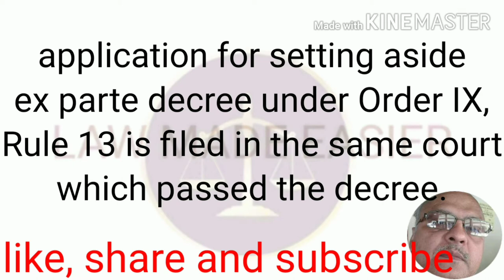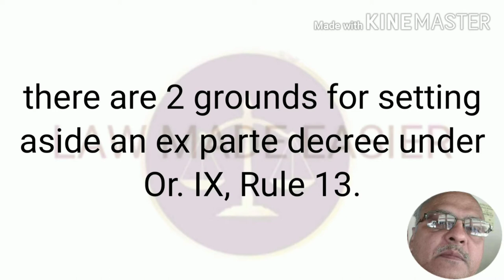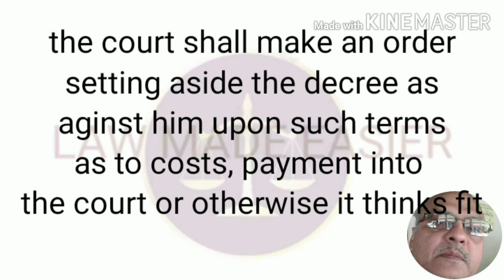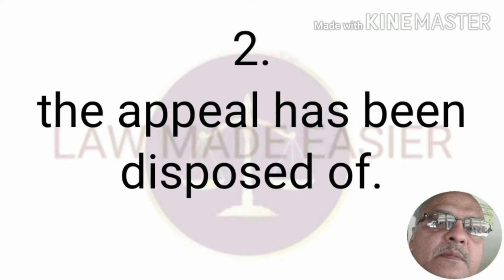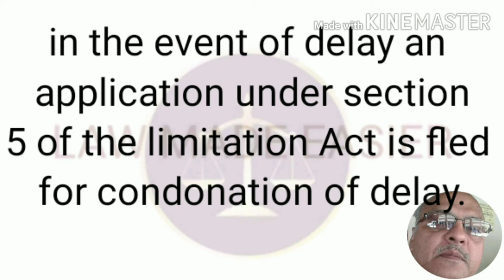how to set aside ex parte decree appeal against ex parte decree OR IX R 13 CPC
how to set aside ex parte decree, order 9 rule 13, appeal against ex pattee decree section 96(2) article 123 of limitation act condonation of delay , grounds of setting aside exparte decree, meaning of ex parte decree